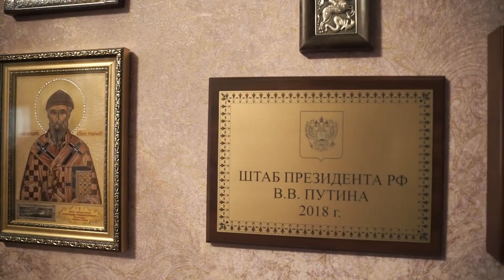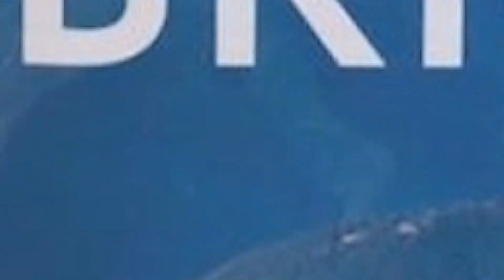Юлия Прокип - Интервью для журнала "Около Политики"